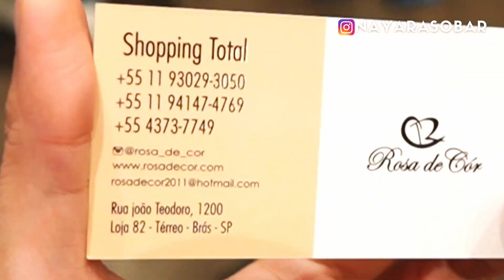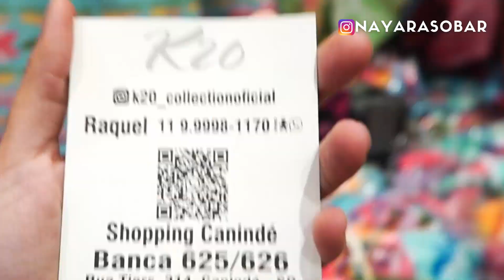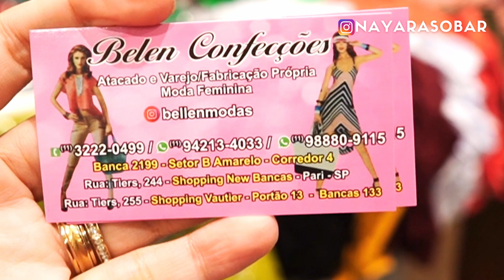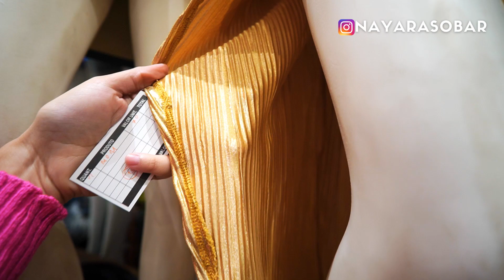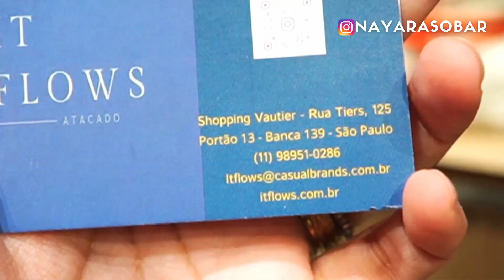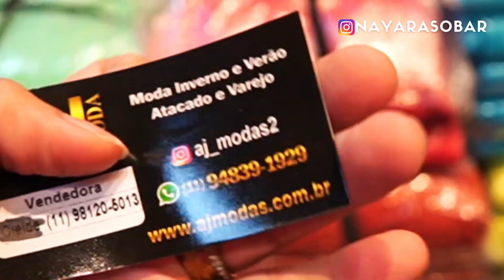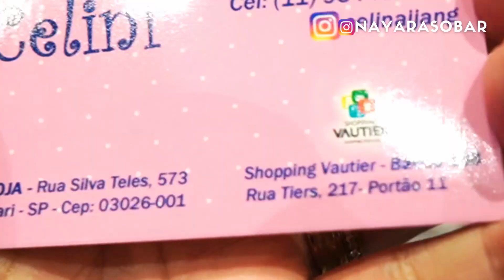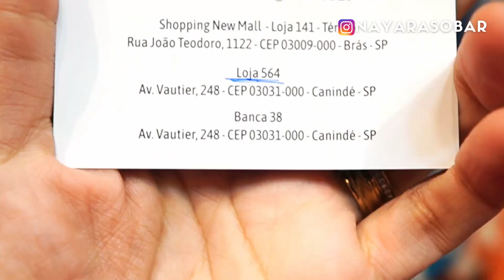🟠DE 20 A 130 REAIS!!! SHOPPING VAUTIER POPULAR - Moda Boutique na Feirinha da Madrugada do Brás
Manas,  bancas do Vautier Popular pra vocês, recomendo demais pra quem revende moda boutique!!!